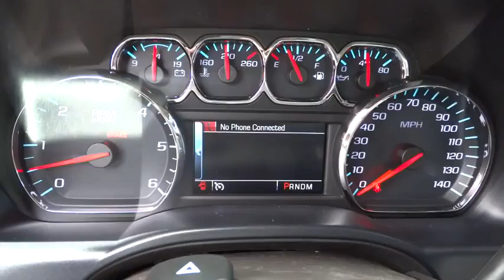2014 Chevrolet Silverado 1500 Redding, Eureka, Red Bluff, Chico, Sacramento, CA EG461747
2014 Chevrolet Silverado 1500  - Stock#: EG461747 - VIN#: 3GCUKREH9EG461747

BROWNSTONE METALLIC exterior and COCOA / DUNE interior, LT trim. Four Wheel Drive, Overhead Airbag, Alloy Wheels, Telematics, CD Player, Satellite Radio, REMOTE VEHICLE STARTER SYSTEM. FUEL EFFICIENT 22 MPG Hwy/17 MPG City! SEE MORE!br /br /KEY FEATURES INCLUDEbr /Four Wheel Drive, Satellite Radio, CD Player, Telematics. Privacy Glass, Keyless Entry, Steering Wheel Audio Controls, Heated Mirrors, Stability Control. br /br /OPTION PACKAGESbr /ALL STAR EDITION includes (AG1) driver 10-way power seat adjuster with (AZ3) bench seat only, (CJ2) dual-zone climate control, (BTV) Remote Vehicle Starter system, (IO5) MyLink 8 Diagonal Color Touch Screen audio system, (UVC) Rear Vision Camera, (C49) rear-window defogger and (KI4) 110-volt power outlet and 18 aluminum wheels (Includes (Z82) Trailering Package, (G80) locking differential, (PZX) 18 x 8.5 aluminum wheels and (T3U) fog lamps. DIFFERENTIAL, HEAVY-DUTY LOCKING REAR, TRAILERING PACKAGE includes trailer hitch, 7-pin and 4-pin connectors, SEAT ADJUSTER, DRIVER 10-WAY POWER, REAR VISION CAMERA WITH DYNAMIC GUIDE LINES, REMOTE VEHICLE STARTER SYSTEM, LED LIGHTING, CARGO BOX with switch on center switch bank, 1LT PREFERRED EQUIPMENT GROUP includes standard equipment, SEATS, FRONT 40/20/40 SPLIT-BENCH, 3-PASSENGER, AVAILABLE IN CLOTH OR LEATHER includes driver and front passenger recline with outboard head restraints and center fold-down armrest with storage. Also includes manually adjustable driver lumbar, lockable storage compartment in seat cushion, and storage pockets. (STD), ENGINE, 4.3L FLEXFUEL ECOTEC3 V6 WITH ACTIVE FUEL MANAGEMENT, DIRECT INJECTION AND VARIABLE VALVE TIMING includes aluminum block construction with FlexFuel capability br /br /Horsepower calculations based on trim engine configuration. Fuel economy calculations based on original manufacturer data for trim engine configuration. Please confirm the accuracy of the included equipment by calling us prior to purchase. br /